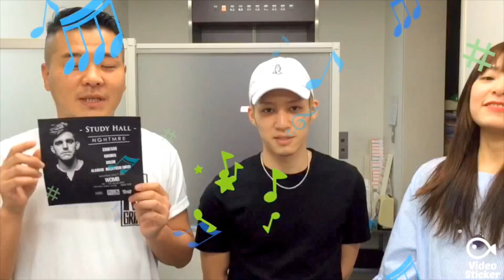YUI CHANNEL VOL.206 feat. SHINTARO & ALAMAKI 07/06 (WED) 2016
YUI CHANNEL, Broadcasting party info by WOMB's PR, Yui. Register now for YUI CHANNEL :)

07/08 FRI
LIT A.F 2K16

07/09 SAT
STUDY HALL